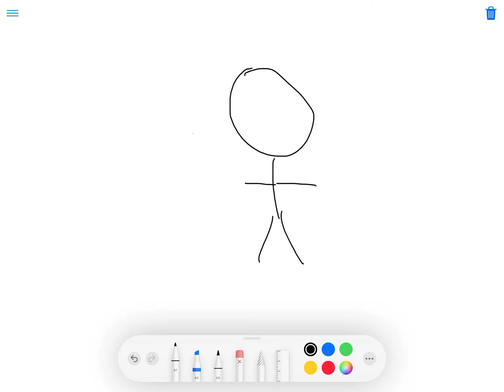Drawing Stik (Phase 2) (Week 1)